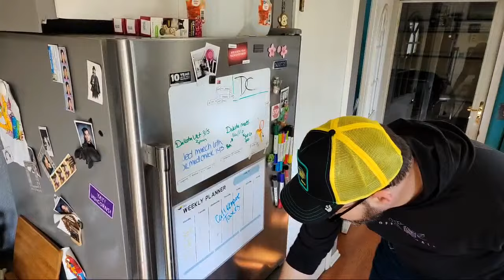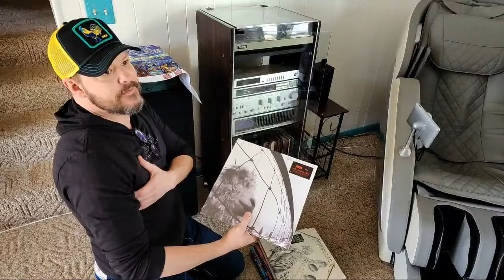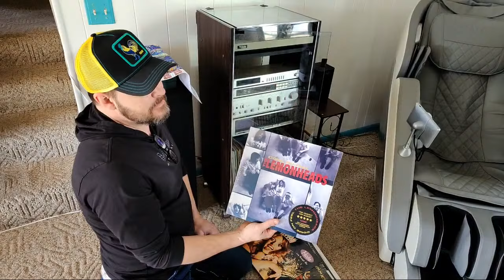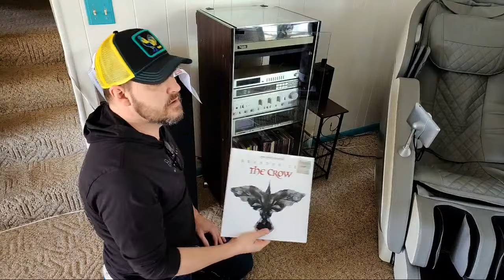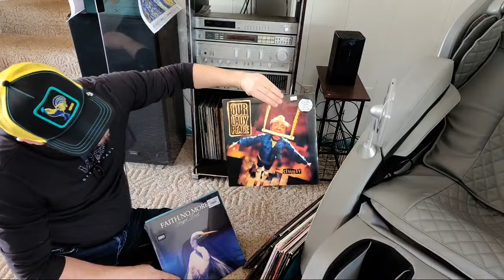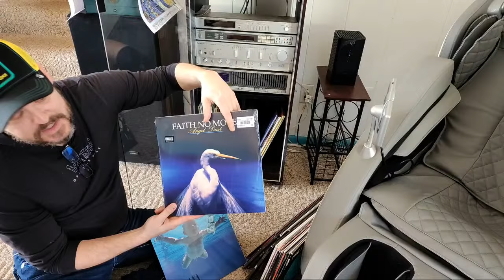Impromptu live for no reason